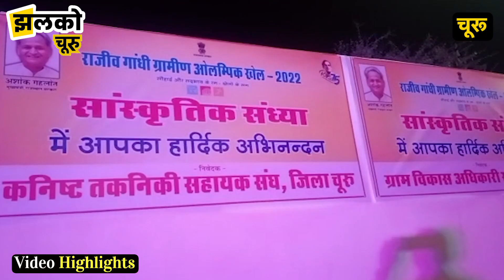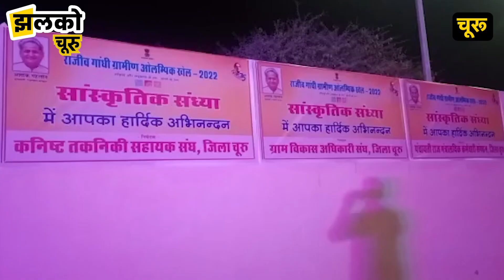चूरू में ग्रामीण ओलिंपिक के अंतर्गत शानदार सांस्कृतिक संध्या का हुआ आयोजन ~ Churu News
Produced By: Jhalko Churu
Edited By: Lokesh
Reported By : Manoj
Cameraman